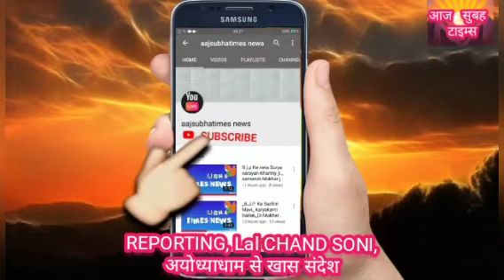देश दुनिया से प्रभु श्रीराम जी का एक पल दर्शन करने अयोध्या नगरी से लेकर प्रभु श्रीराम जी का गुणगान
देश दुनिया से प्रभु श्रीराम जी एक बार दर्शन करे अयोध्या नगरी से लेकर प्रभु श्रीराम जी का गुणगान